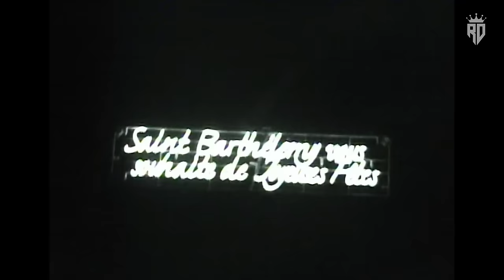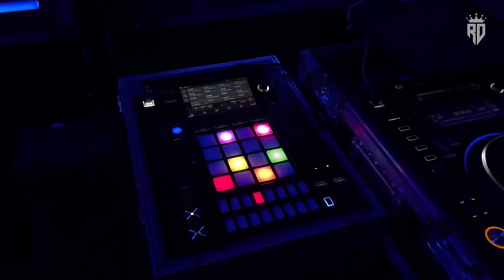Central Cee x Drake - Bloodline [Music Video]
RnDrill Music Presents

Prod. by Saint Cardona